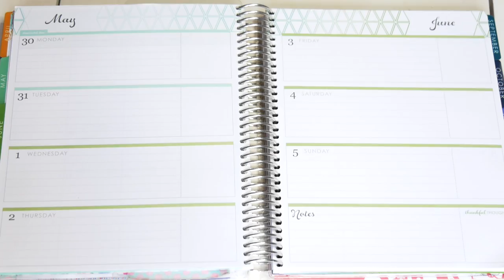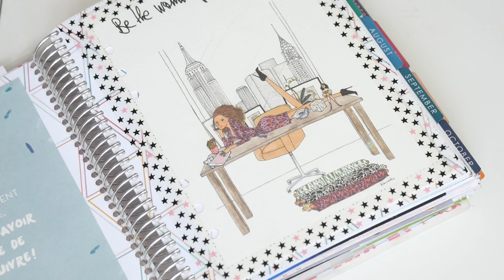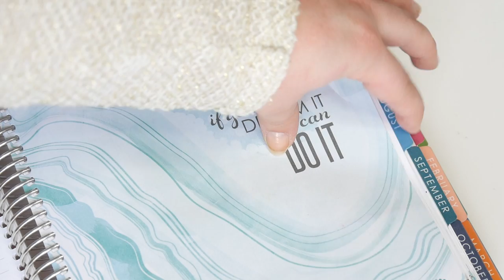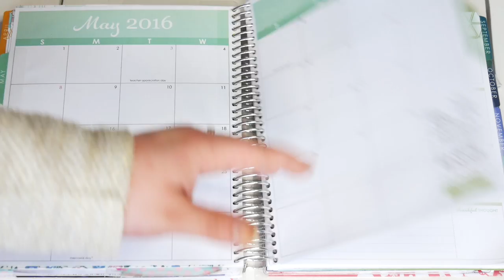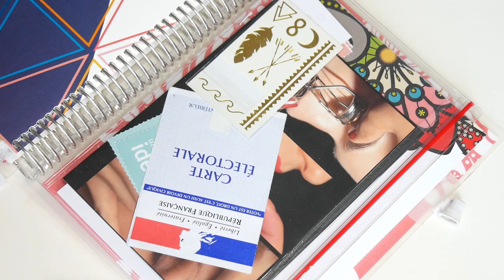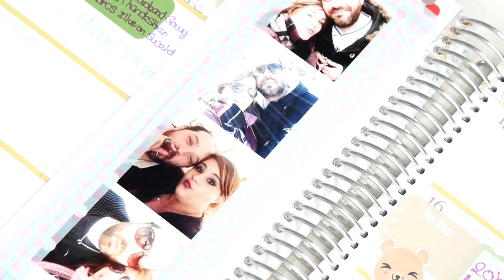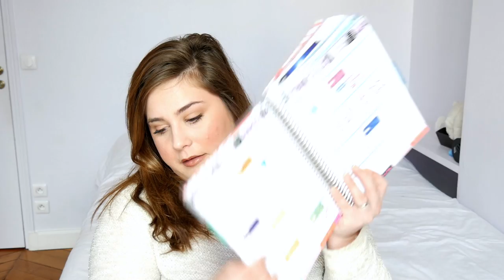COMMENT J'AI ENFIN REUSSI A ÊTRE ORGANISÉE ? I BEAUTYBYLOU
Les stickers Carta Printea (que j'ai reçu entre temps et qui sont magnifiques)